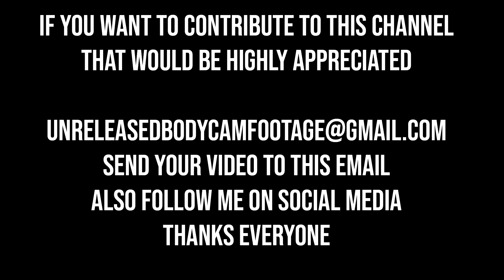FADC INTRO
USE THIS EMAIL TO SEND ME BODYCAM FOOTAGE!